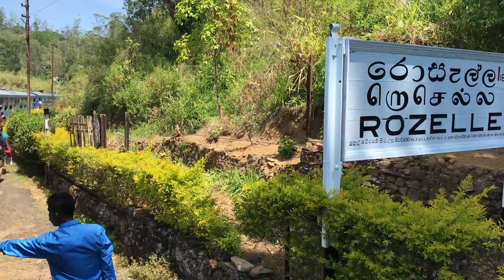Sri Lanka 2019 | Kandy & Ella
Days 1 - 3 in Sri Lanka exploring Kandy and Ella and the awesome train ride in between

| Credits |
Song: Peking Duk & Jack River - Sugar
Filmed on: GoPro Hero 7, Iphone 7